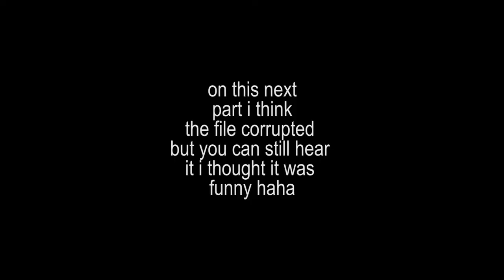My Ryan Caraveo Merch Finally Came In 2 (Northend Sweetheart Merch Drop)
Let's go for 5 LIKES! LOL!